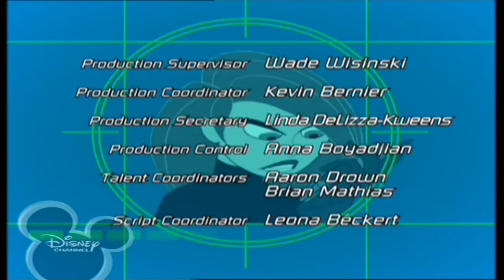Kim Possible (Disney Channel Scandinavia Credits)